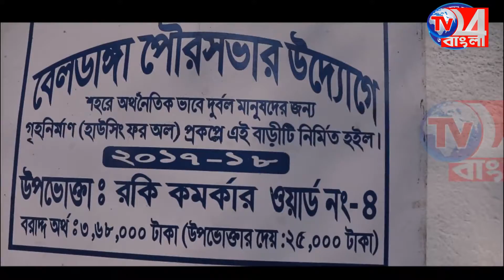একাধিক দাবী দওয়ার ভিত্তিতে ডেপুটেশন বামেদের, নবগ্রামে